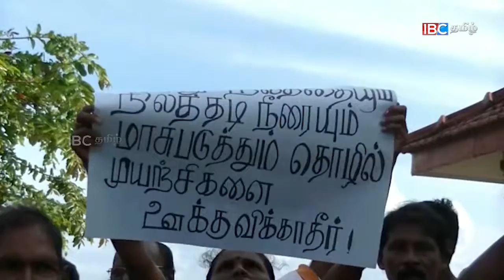மட்டக்களப்பு மீனவர்கள் ஆர்ப்பாட்டத்திற்கு காரணம் என்ன?